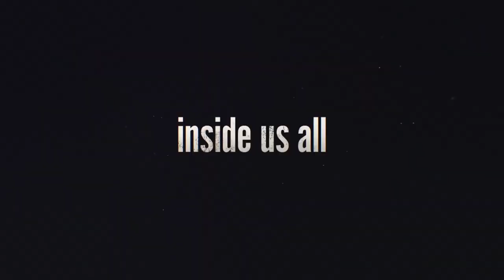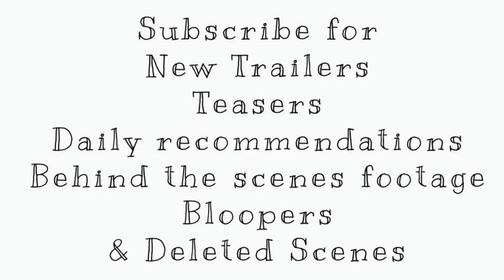Monsterland (2020) Trailer | A Hulu Original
American web television series

Starring: Jonathan Tucker, Kaitlyn Dever & Taylor Schilling

Storyline: Encounters with mermaids, fallen angels and other strange beasts drive broken people to desperate acts.